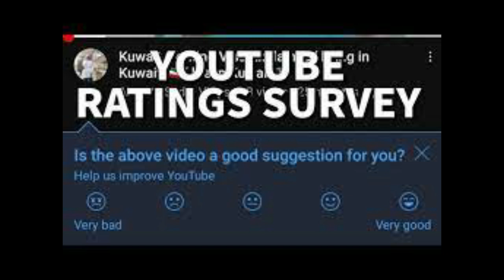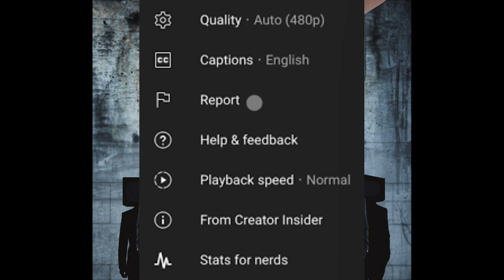النجاة من الفخ: كيف تتجنب الأثر السلبي ليوتيوب؟ اكتشفوا النصائح والحيل الرائدة لحماية نفسك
ابتعد عن الفخ: كيف تتفادى الآثار السلبية لـ يوتيوب؟
حينما نتحدث عن مواقع التواصل الاجتماعي، يأتي يوتيوب في المقدمة بأكبر مشاركة في مجال مشاهدة ومشاركة الفيديوهات. ومع تنوع المحتوى الهائل المتاح على المنصة، فإن العديد من الناس ينجذبون إليها بشكل لا يمكن تجاهله. ولكن، ماذا لو كان ليوتيوب لديه آثار سلبية على صحتك العقلية والاجتماعية؟
في هذا الفيديو، سنقدم لكم مقدمة مهمة حول كيفية تجنب الأضرار المحتملة ليوتيوب. سنسلط الضوء على استراتيجيات ونصائح فعّالة للحفاظ على تجربة إيجابية عند استخدام المنصة وتجنب الانجراف إلى الجوانب السلبية. سوف نستكشف كيفية تنظيم وقتك، وتحديد الأولويات، واختيار المحتوى المناسب، وتطبيق استراتيجيات الحماية الرقمية، والبقاء على اتصال بالعالم الحقيقي.
إذا كنت ترغب في استكشاف طرق تحقيق توازن صحي في استخدام يوتيوب وتفادي الآثار السلبية، فإن هذا الفيديو هو ما تحتاجه! انضم إلينا واكتشف كيف تكون سائقاً لتجربتك على يوتيوب، بدلاً من أن تكون راكباً تائهاً في موجة التأثير السلبي